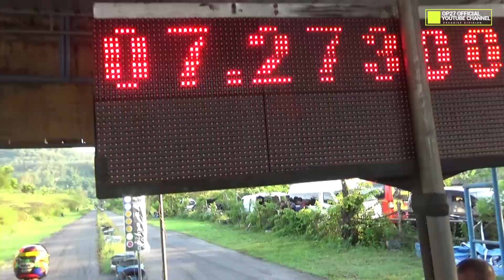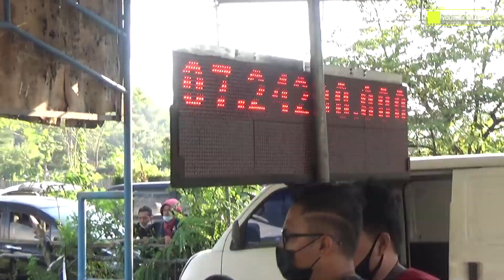(OnBoard) SETTING MX 200 INJEKSI GARAPAN KATE MONTOR MABOER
Jelang Event Indonesian Dragbike 2021 , OP27 Memastikan settingan yang tepat untuk MX 200CC .